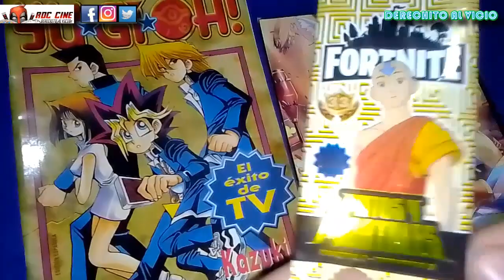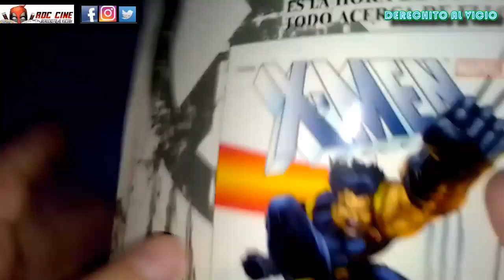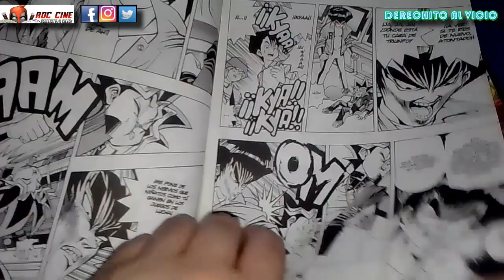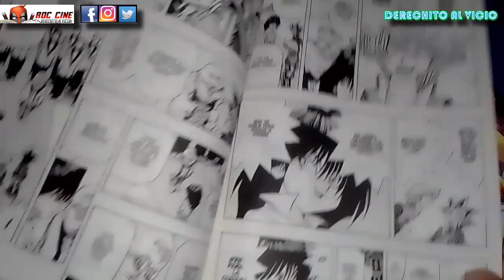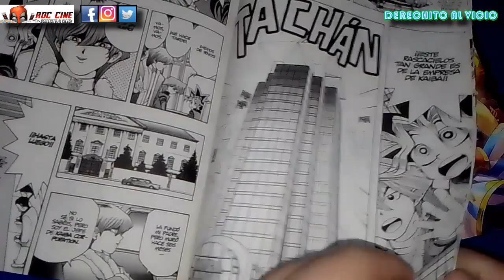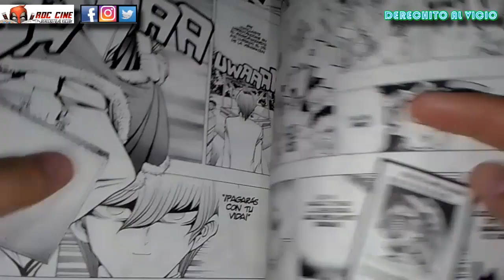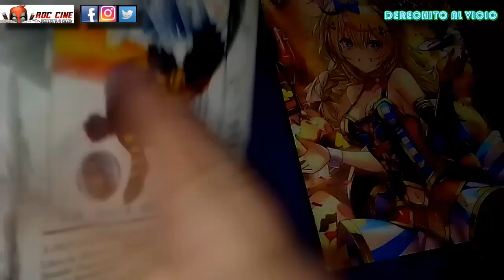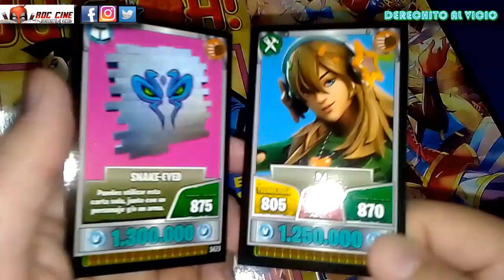Yugioh #10 | Manga Revista del 2003 de España | Unboxing Cartas Fortnite 33 [RDC Cine]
Derechito al Vicio! Hoy veremos el manga revista número 10 de Yugioh, la serie de la shonen jump publicada por la Editorial Planeta en España, en su formato de revista publicado durante el 2003. En este número comienza el Arco del Death T donde Kaiba planeará su venganza contra Yugi por vencerlo en un juego de carats para niños XD No te lo píerdas!! Ademas abriremos otro sobre de Cartas Fortnite 33 buscando al Avatar.